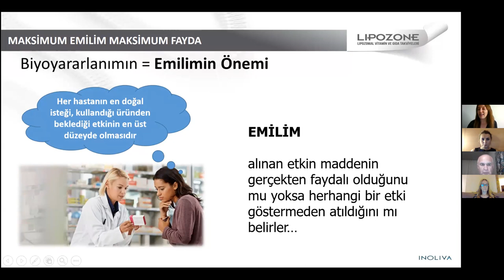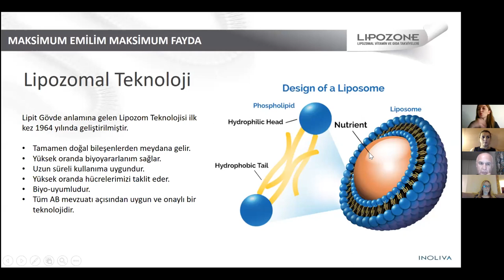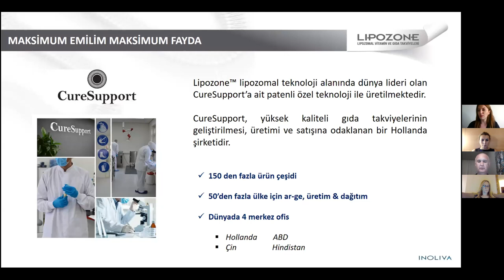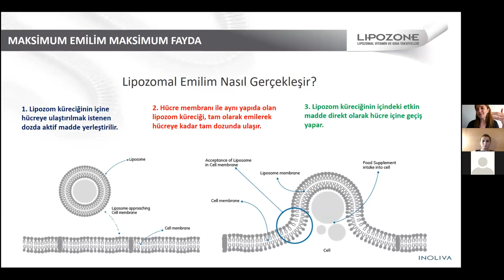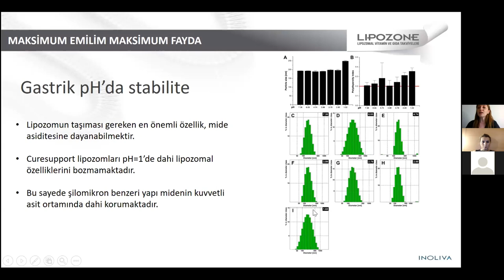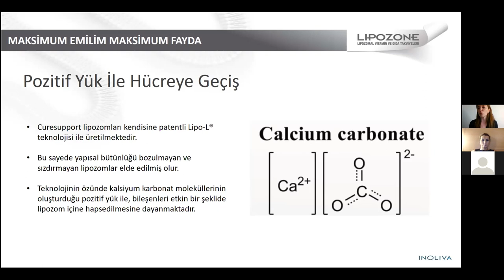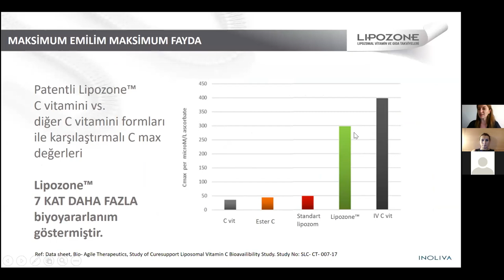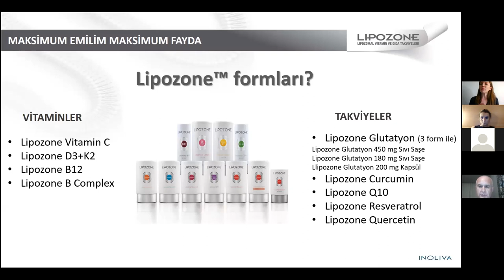VİTAMİNLER VE MİNERALLER 2